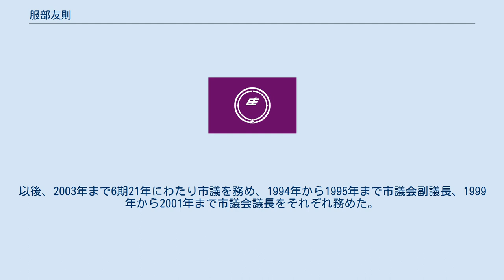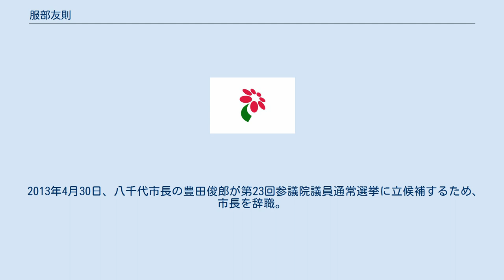服部友則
服部 友則（はっとり とものり、1957年5月31日 - ）は、日本の政治家。
千葉県八千代市長（第15・16代）。
 千葉県議会議員（3期）、八千代市議会議長（第22代）・副議長（第20代）、八千代市議会議員（6期）等を務めた。
 千葉県八千代市八千代台生まれ。
千葉県立船橋高等学校、山梨大学教育学部社会学科卒業。
大学在学中は地方自治を専攻。
大学卒業後、民間企業に就職した。
 1982年、八千代市議会議員選挙に立候補し、初当選した。
以後、2003年まで6期21年にわたり市議を務め、1994年から1995年まで市議会副議長、1999年から2001年まで市議会議長をそれぞれ務めた。
2003年、千葉県議会議員選挙に八千代市選挙区から出馬し、当選。
2011年まで3期9年務める。
県議時代は自由民主党系会派に所属していた。
 2013年4月30日、八千代市長の豊田俊郎が第23回参議院議員通常選挙に立候補するため、市長を辞職。
千葉県議を辞職し、豊田の辞職に伴い実施された八千代市長選挙に自民・公明両党の推薦を受けて立候補したが、秋葉就一に僅差で敗れ、落選した。
 2017年、自民党の推薦を受けて再び八千代市長選挙に出馬。
現職の秋葉就一市長に約7千票の差をつけ、秋葉を含む4人の候補を破り、当選した。
5月26日、八千代市役所に初登庁し、正式に市長に就任した。
 2021年5月23日投開票の市長選挙で新人2人を破り再選。